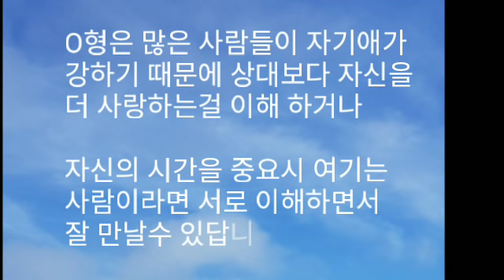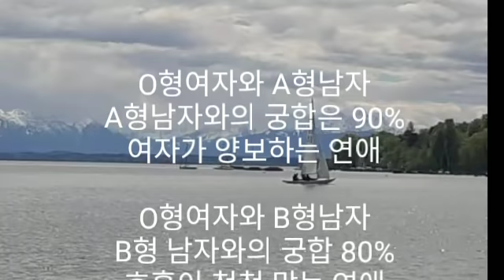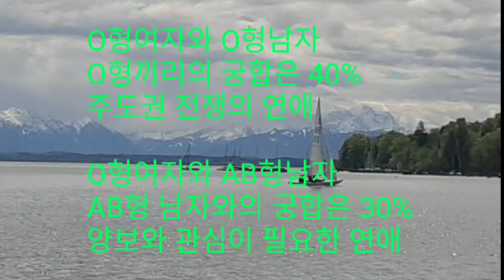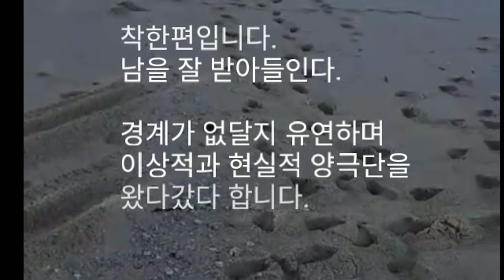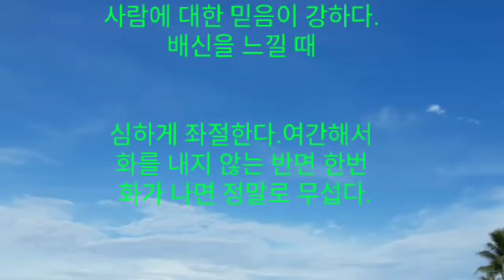혈액형/O형/연애운/혈액형별성격/궁합/남녀